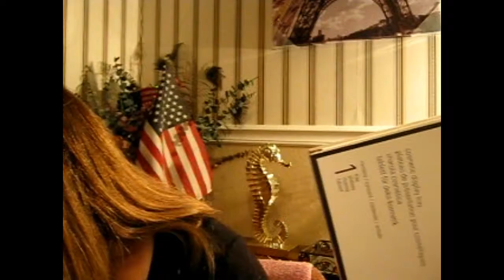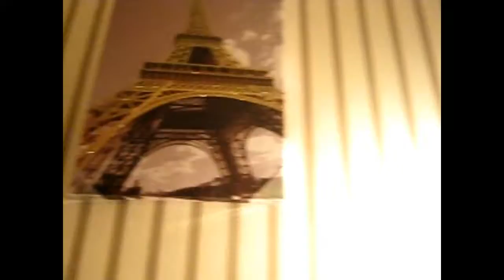Building a Mary Kay Eyeshadow Palette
Video #63
Building a Mary Kay Cosmetics Eyeshadow Palette is a very interesting video for those that never used these eyeshadows.
The colors are wonderful and beautiful.
I am showing in these videos some of my personal collection and you must try.
Love,
Rochelle